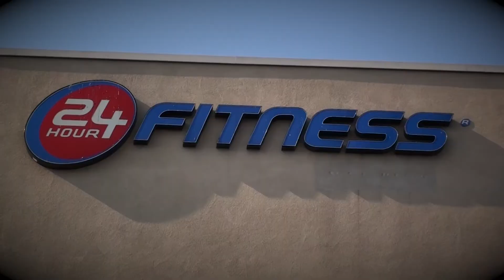OLDSCHOOL DAN | ARMS VIDEO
smashin some biceps, triceps and shoulders!

HOW TO BUILD THE LEGENDARY PHYSIQUE

Song: Perdorname - Deorro
credits to his DOPE ass song, its so UNDERRATED